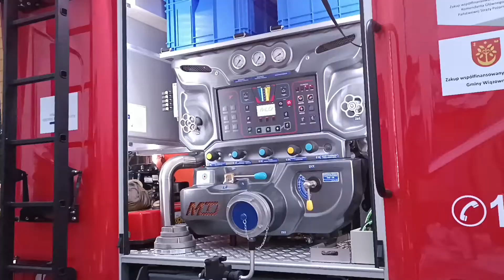Huczne powitanie nowego wozu w OSP KSRG Mołodycz! 439[R]34 GBARt Renault Range D16/ Moto-Truck.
W niedzielę 5 lutego br. miał miejsce historyczny moment dla strażaków z OSP KSRG Mołodycz. Strażacy hucznie powitali swój nowy historyczny samochód. Jest nim Renault D16 w zabudowie firmy Moto-Truck. Dziękuję bardzo strażakom za współpracę oraz za zaproszenie na te wydarzenie. Niedługo myślę uda się ogarnąć fajną sesję w terenie z ich nowym nabytkiem.
Druhom gratuluję pozyskania nowego wozu oby godnie służył.

Zapraszam również na stronę na  Facebook gdzie niedługo ukażą się zdjęcia z tego wydarzenia jak i wozu.